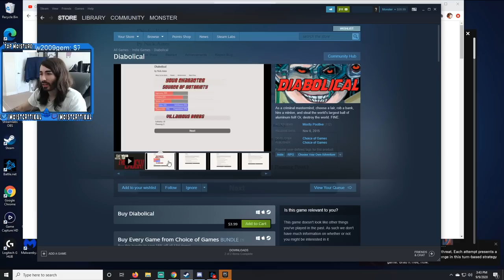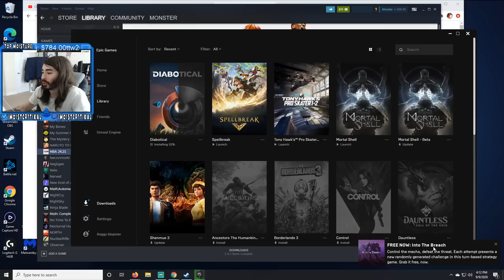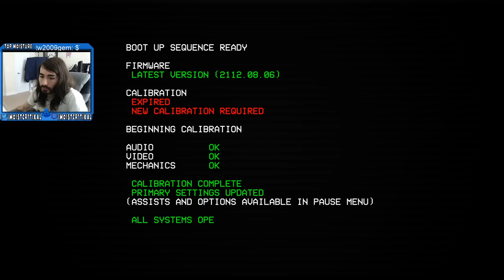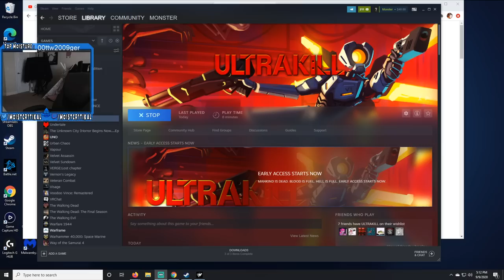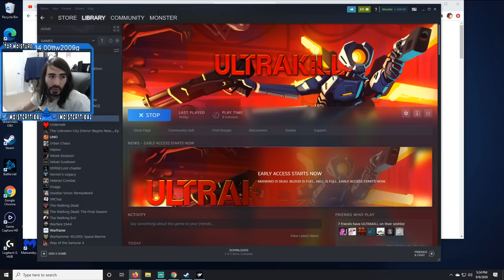moistcr1tikal Twitch Stream Sep 9th, 2020 [ULTRAKILL]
Games Played: Spellbreak, ULTRAKILL
Stream Title: Early stream